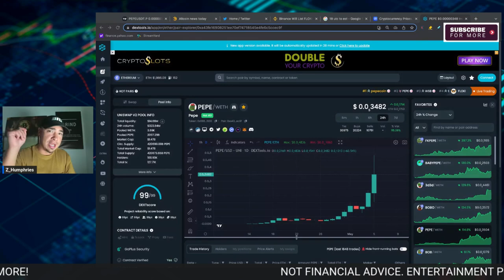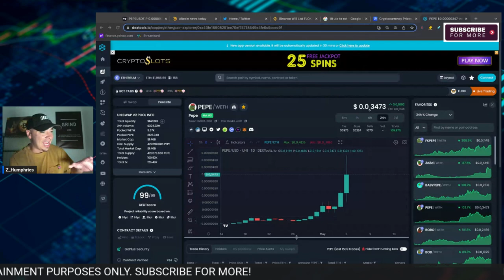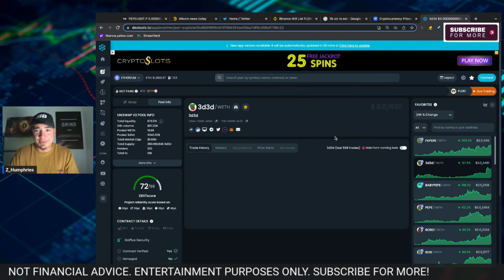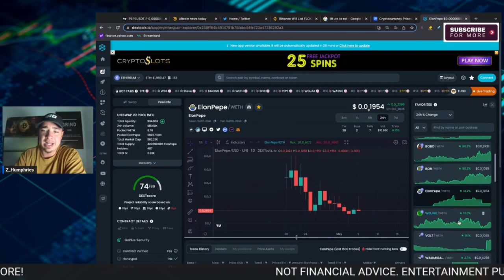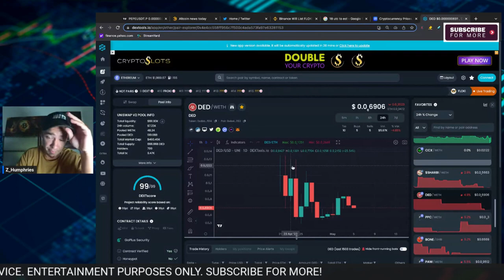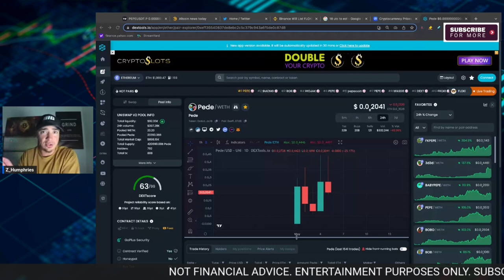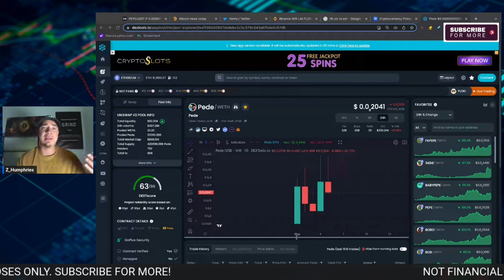How To Make Money With MEME COINS!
In this video, I'm showing you how to make money with meme coins!

 meme coins are a new way to make money online, and they're growing in popularity every day. In this video, I'll teach you how to create your own meme coins, and how to sell them online.

 meme coins are a great way to make money online, and they're perfect for anyone who wants to make a quick buck. So if you're interested in making money with meme coins, then this video is for you!